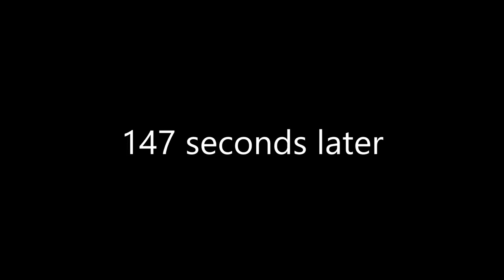Level 58 Booster Opens A Portal Shop in World of Warcraft (E4/S2)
Boosted decides with his new knowledge of portals to open his own portal business...

My Computer Setup:
• Focusrite Scarlett Solo 3rd Gen
• RTX 3080 (EVGA) Graphics Card
• AMD Ryzen 9 5900X CPU
• Corsair Vengeance 8GB RAM